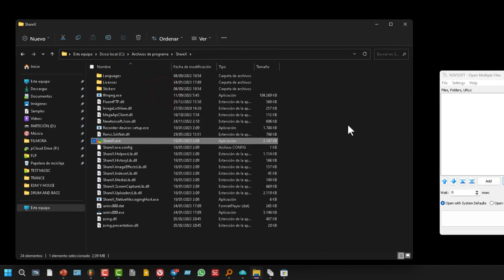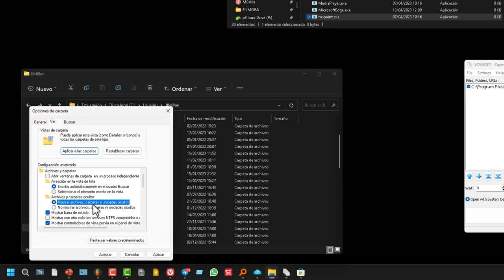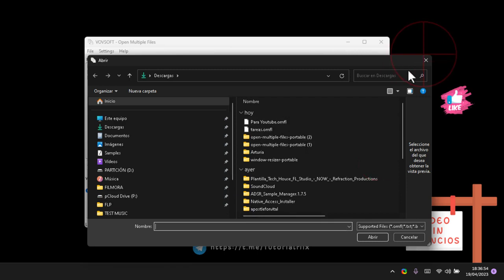Cómo abrir varios programas y aplicaciones al mismo tiempo con un click en Windows 11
tutorial_de Cómo ahorrar tiempo al abrir varios programas con un solo clic en Windows 11.
Enseño cómo abrir muchos programas y aplicaciones tan solo con un clic de ratón, sin instalar nada, fácil y rápido. Con un programa portable y gratuito que nos facilitará el trabajo y nos ayuda a ser más productivos.

El enlace de esta página estará en la descripción del video. Si no queremos instalar nada, seleccionamos la opción "portable". Luego, hacemos clic en "Download" y buscamos la ubicación. Si estamos en Windows, hacemos clic derecho y seleccionamos "extraer todo". En windows11 "extraer" significa extraer el archivo.

Para ejecutar el archivo, omitimos el aviso de compra y agregamos el programa. Para hacerlo, buscamos el programa en Windows, hacemos clic derecho y seleccionamos "abrir ubicación del archivo". Hacemos clic derecho nuevamente y seleccionamos "abrir la ubicación del archivo". Luego, arrastramos el archivo a la carpeta de destino.

En este ejemplo, agregaremos Paint. Como lo hemos instalado desde la Microsoft Store, no tenemos las mismas opciones. No nos aparece "abrir ubicación", por lo que debemos ir a la siguiente ruta: "Este equipo ➡  disco local ➡  usuarios ➡  escritorio". Si no encontramos la carpeta "update", hacemos clic en los tres puntos de opciones y seleccionamos la pestaña "ver". Marcamos la opción "Mostrar archivos y carpetas ocultas" y "unidad de ocultos". Ahora sí debería aparecer la carpeta "update".

Luego, vamos a "local ➡ Microsoft ➡ Windows Apps", donde se encuentran los ejecutables de los programas que hemos instalado desde la tienda de aplicaciones. Arrastramos el programa que queremos agregar. En este caso, el ejemplo utiliza dos aplicaciones para subir videos a YouTube.

También podemos abrir YouTube. Para hacerlo, copiamos la URL de YouTube en el navegador que utilicemos. Luego, agregamos la URL y hacemos clic en "Open".

Si queremos guardar esta lista, hacemos clic en el ícono de disquete, le ponemos un nombre y hacemos clic en "guardar". Si queremos tener todos estos elementos en una lista, hacemos clic en "abrir" y cargamos la lista. También podemos activar la opción "recordar lista" en "settings".

Si queremos que este programa arranque solo cuando encendamos nuestro dispositivo, marcamos la opción correspondiente. Si queremos que se abran todos los elementos automáticamente al arrancar el programa, hacemos clic en "auto open list".

Para eliminar elementos de la lista, seleccionamos el elemento y presionamos la tecla "suprimir" o hacemos clic en "remove". También podemos eliminar toda la lista haciendo clic en "remove".

Y básicamente, eso es todo. Muchas gracias por su atención y nos vemos en el siguiente video.